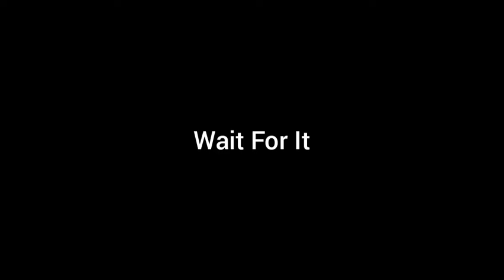Seth Freakin Rollins Laugh Face Roman Reigns